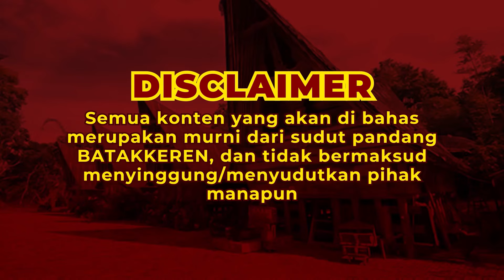SUDUT BK | STAR SYNDROME ARTIS NA BARU TENAR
BATAKKEREN mempersembahkan episode terbaru Sudut BK bersama Baraderpurba dan Ambet Napitulu.

Abang Baraderpurba dan Ambet kali ini bakal bahas tentang fenomena star syndrome yang lagi merajalela di kalangan artis-artis baru. Kepopuleran mereka sih mudah viral, tapi akankah bertahan lama?

Tonton selengkapnya di video ini, ya! 😉